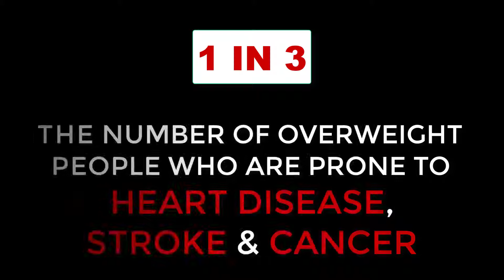Body Coach Club Video